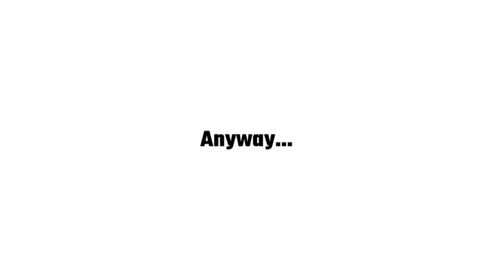What do you hear?? Yoget or joker ?? Moneyrobot 16 May 2022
What do you hear?? Yoget or joker ?? Moneyrobot 16 May 2022 what do you hear,whasounddoyohear,what word do you hear,audio illusion,what sound can you hear,joker or yogurt,what do you hear mommy or daddy,mommy or money,what do you hear mommy or money,yanny laurel,joker or yogurt sound,you hear joker or yogurt,you hear mommy or money,what you hear,yanny and laurel,laurel or yanny,yannyvslaurel,money,money robot,moneyrobot,yogurt,joker,joker motivational quotes,joker attitude quotes,joker quotes